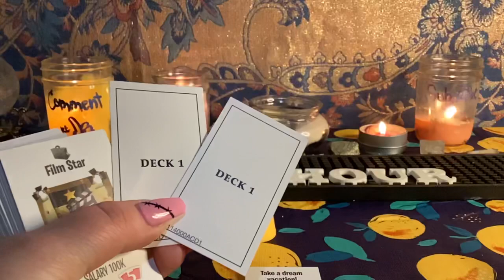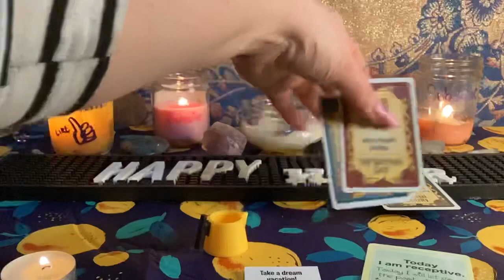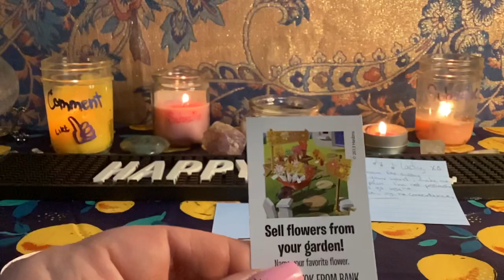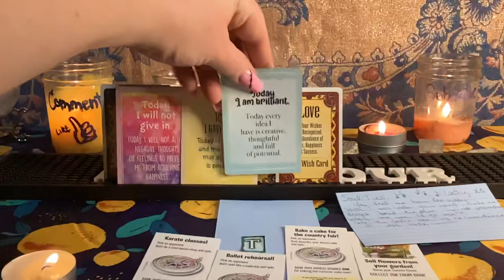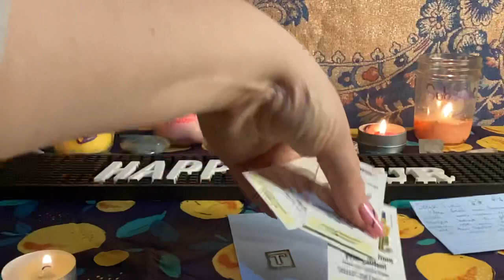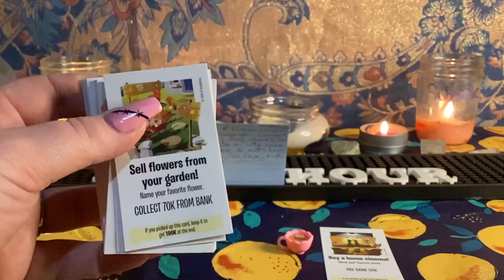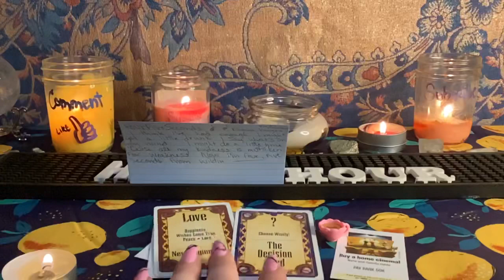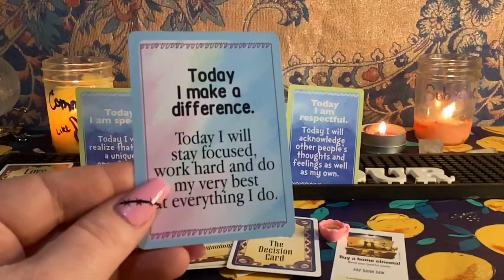🧐What's the TEA?!🤯⚠️Trigger Warning ⚠️